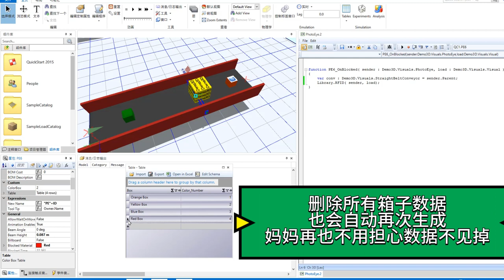Emulate3D 用C# 快速做出你人生中第一个RFID程序 Demo3D general RFID program